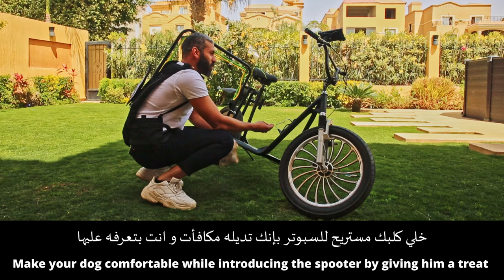the best solution for dog activity!How to train your dog for SPOOTER 🛴 ازاي تدرب كلبك يمشي بسبوتر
1st day:
Make your dog comfortable while introducing the spooter by giving him a treat

2nd day:
Train your dog to be pulled from the two sides of the harness

3rd day:
Take a walk with your dog next to the Spooter without attaching him.

4th day:
Attach your dog’s harness to the spooter and also keep the leash in your hand to stay in control. Start moving the spooter slowly till your dog gets familiar with it then give him a treat.

5th day:
Enjoy the Spooter, stay safe, and beware of any accidents in order not to give your dog any bad experiences.

أول يوم
خلي كلبك مستريح للسبوتر بإنك تديله مكافأت و انت بتعرفه عليها

ثاني يوم
  درب كلبك على أنه يكون مشدود من الجانبين

ثالث يوم
‏أتمشى مع كلبك جنب السبوتر من غير متربطه فيها

رابع يوم
‏أربط كلبك في السبوتر و أمسك السلسلة في إيدك ‏عشان تبقى متحكم اكتر أتحرك ببطء عشان كلبك يتعود على السبوتر و إديله مكافأة

خامس يوم
‏أستمتع بسبوتر أنت وكلبك وخلي بالك من اي حوادث لتجنب ان كلبك يخاف منها أو ما يحبهاش

SPOOTER A Magical Solution For Quality Time & Dog Exercise!
SPADE SPOOTER is your best solution that enables your dog to exercise safely with full control, as many places/compounds forbid unleashed dogs for safety issues that affect your dog’s exercise. Dog owners love to spend a cheerful time with their dogs and make them happy by playing Fetch, Frisbee, Fly-ball &, etc. which are all forbidden public places. With SPADE SPOOTER you can spend quality time with your dog, let him/her release some energy, and build some muscles in addition that the joy you feel yourself.

It’s just plain fun!

Once in lifetime!

SPADE SPOOTER isn’t a child’s toy that will wear out or break in a few months. These are large SPOOTERS built with heavy metal body for the sport and dog racings that can handle the weight of an adult male.

And now for a limited time to celebrate its launch, grab your red or black SPOOTER and SAVE!

SPOOTER Let Your Dog Exercise Safely With Full Control - 1Sale!
Stable with full rider control
Dual disc brakes ensure stopping even in wet or dirty conditions. Typical V-Brakes work by compressing rubber pads against the rim, however if the rims get wet or dusty they become weak and ineffective. Disc brakes work by compressing disks against a rotor mounted on the hub of your wheel similar to brakes on an automobile. They are much stronger than the normal V-Brakes especially in wet conditions. They last longer and frankly, they just look cool/good. The primary advantage, however, is that disc brakes provide reliable stopping power in all conditions; which could be crucial if your dog is continuing to pull when you need to stop. With disc brakes the operator can stop both SPADE SPOOTER and dog instantly if the situation requires.

SPADE SPOOTER can be used on the street and on the dirt. They are moderately low for easy ‘Kicking’, yet have enough ground clearance for off road use.

SPADE SPOOTER constructed with large 20″ wheels for a smoother ride, less rolling resistance and better obstacle rollover. Standard front suspension absorbs bumps for a comfortable ride

Comfy Enough!
Have you ever tried to ride some of the SPADE SPOOTER nowadays? There’s spacious legroom enough for your feet as our large platform allows the rider to stand with both feet on the SPADE SPOOTER, side by side, or with one foot in front of the other. Either way, there’s spacious legroom

But the greatest thing that you probably have already noticed, is the adjustable seat. It’s so nice to be able to sit down and rest your leg muscles while just enjoying the ride. The seat is fully adjustable to accommodate all riders. It can be adjusted up and down. Having a seat makes riding so much more fun

SAFETY !
Closed-back trim protects the dog from getting into the spokes and fenders control any water flipping up onto your body. All of this, plus the kickstand pin, comes standard on the SPADE SPOOTER.

FEATURES
The side pull ‘dog bar’ is adjustable to fit most dog sizes and can swing back out of the way when not in use, or for storage. Plus it comes with 2 elastic wires for pulling. The bar can be mounted on either side to accommodate left foot or right foot ‘kicking’. The elastic wire that attaches to the harness to the bar is stretchable to dampen the motion of the dog relative to the SPADE SPOOTER. Additional pull U shape bars can be added at any time to accommodate multiple dogs at once. (Not included)

The harnesses come in 2 adjustable sizes:  Medium, Large. They are designed to be used for either the side pull dog bar or for front pull.